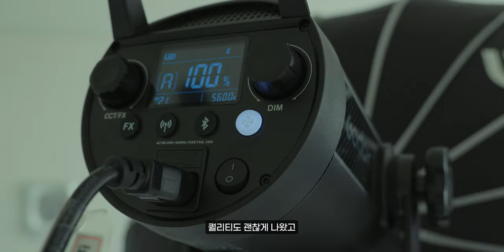바이컬러 조명은 왜 필요할까? 화이트밸런스 세팅법 (feat.고독스 SL300III Bi) | Godox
딱 하나 아쉬운 건... 가방이 없는 것...

*본 영상은 "가우포토"의 지원을 받아 제작되었습니다.

*Camera

Sony A7S3
Sony A7M4
Sony A7C
panasonic S5M2

*Lens

*Tripod

*Gimbal

*MIC

Comica -  VM20
Logitech Blue Yeti Nano
Sony ICD-T660
Godox Movelink II M2
Zoom h6
IPhone 11

*Lighting

Godox SL60W
Zhiyun-tech MOLUS X100
Luxpad 43h
Godox LA150Bi
Godox VL300II
Godox SL300III Bi

* Field Monitor

Godox GM6S

*PC

*Editing tools

다양한 모션 탬플릿은 "motionarray"

* 본 영상과 썸네일에는  사용되었습니다